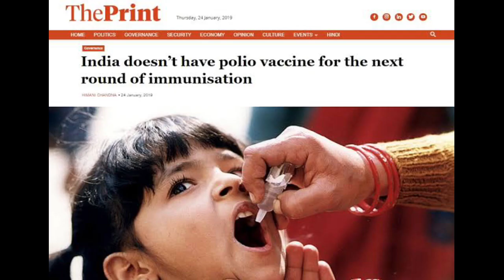आशा कार्यकर्ताओं ने पोलियो अभियान पर भाई बड़ी जीत आशा कार्यकर्ताओं के लिए ताजा खबर पोलियो पर बड़ी